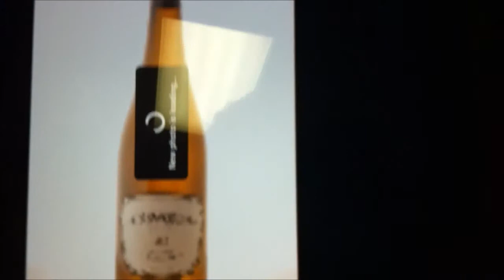Shooting to iPad over wifi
d800 - iPad via Transcend wifi SD card.